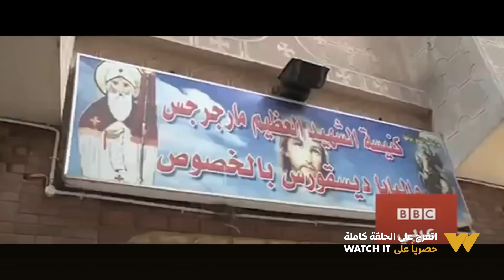اطفال بتموت في الحضانات والفقير مالهوش مكان.. شوف فوضى عهد الإخوان والازمات الطائفية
جزء من الحلقة " الواحدة والعشرون " من مسلسل

تدور أحداث المسلسل حول ما شهدته مصر خلال السنوات التى أعقبت ثورة 25 يناير، والأسباب التي أدت إلى وصول جماعة (الإخوان المسلمين) إلى رأس السلطة، والأزمات التي لحقت بمصر في تلك الفترة التي سببت في حالة غضب شعبي على الجماعة والرئيس السابق محمد مرسي، والتي انتهت باندلاع ثورة 30 يونيو.

بطولة : كريم عبد العزيز ، أحمد عز ، أحمد السقا ، إيمان العاصى ، محمد رياض وغيرهم من النجوم.